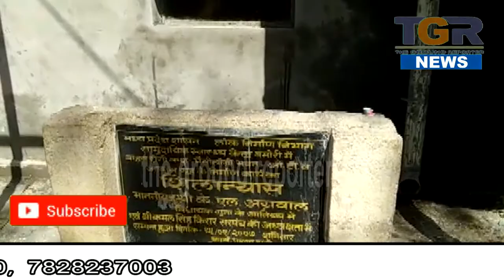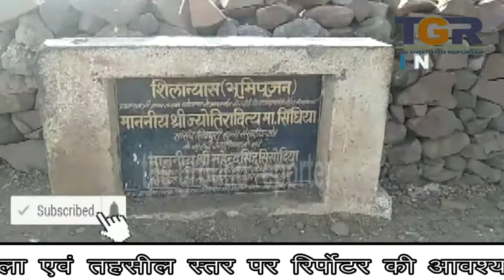श्रम मंत्री के विधानसभा क्षेत्र में आचार संहिता की धज्जियां, अधिकारी मौन क्यों ? आखिर क्या है दबाब ,